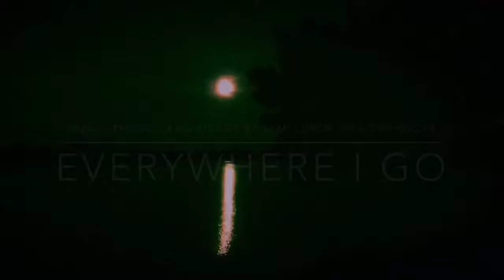Everywhere I Go With Jami Lunde EP 5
Skiing off the Peak to Peak: Eldora and Peaceful Valley with Phoenix the Malamute